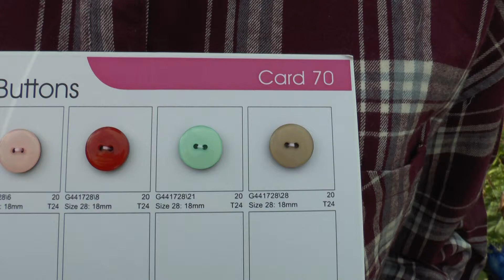Card 70 TRIMITS Seasonal Buttons Spring 2014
TRIMITS Button Card Number 70 Seasonal Buttons Spring 2014